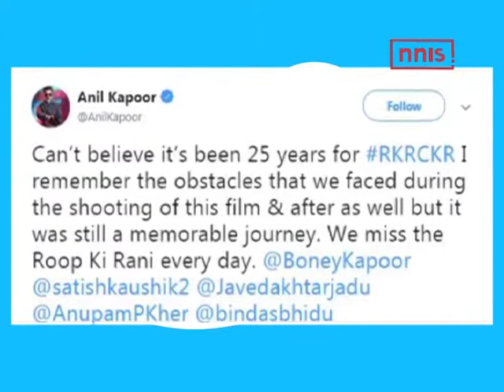“Roop koi rani choron ka raja” ke liye Satish ne mangi maafi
Satish Kaushik began his journey as a film director with ‘Roop Ki Rani Choron Ka Raja’ starring Anil Kapoor and Sridevi 25 years ago, has apologised to producer Boney Kapoor for delivering a box office failure that left him broke.